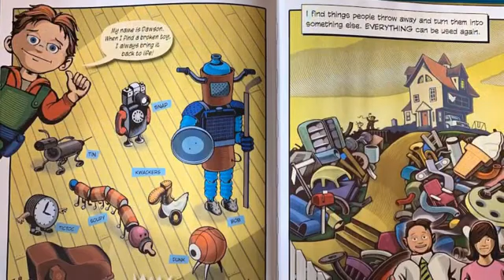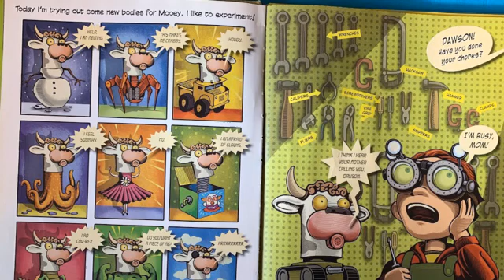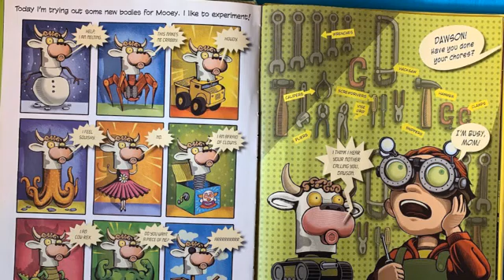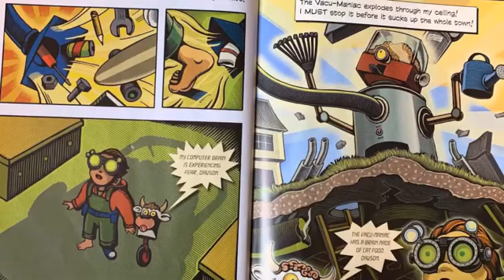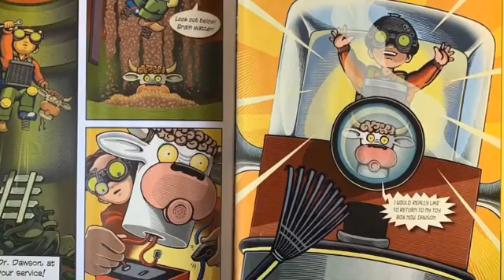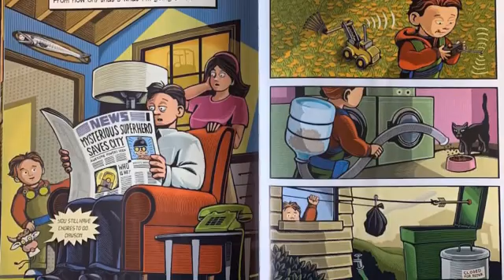Awesome Dawson by Chris Gall (read-aloud)